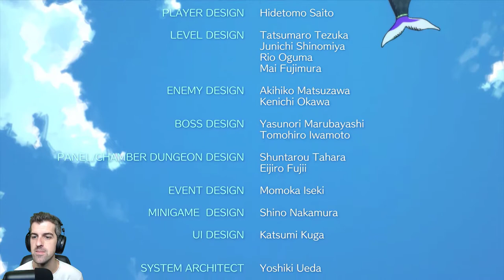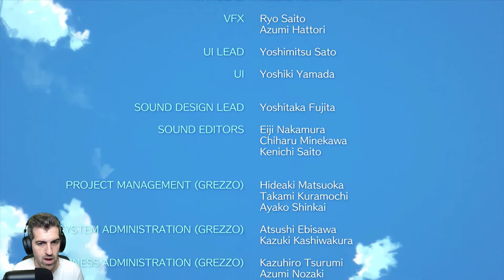Huevo del pez del viento || Final boss - #9 - Zelda: Link's Awakening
SORTEO ACTIVO HASTA EL 24 DE OCTUBRE!!
Ya somos 1K!! 1000 GRACIAS A TODOS!!